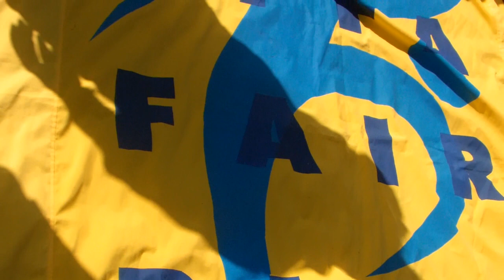TLFC - 030 PARTE 2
TLFC Campeones Sub 18 Copa Herbalife 2011 - Juego ante Refineria